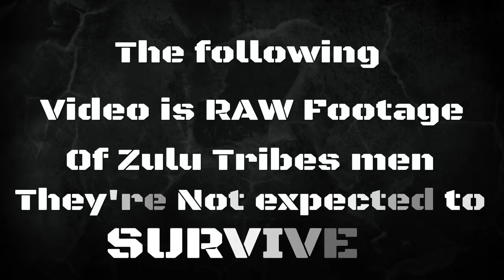Zulu Tribe has been added in BFV! -Funny moments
Today we explore the culture of the Zulu fighters!

Hope you enjoyed the video! All made for fun!